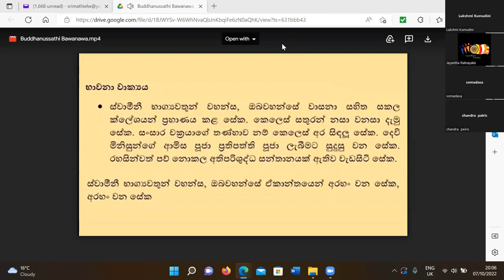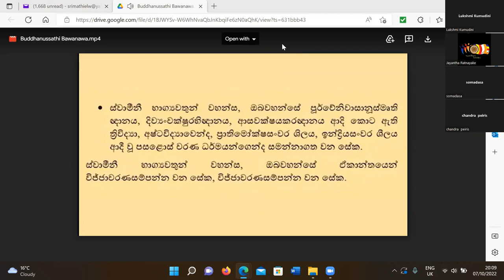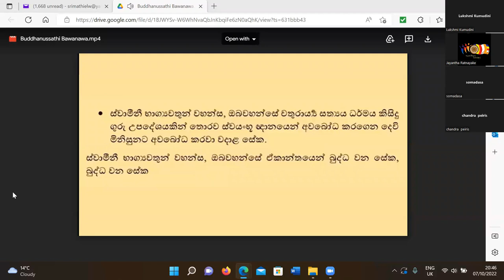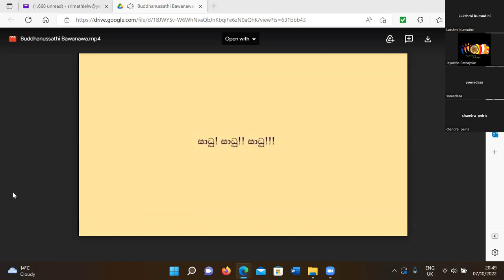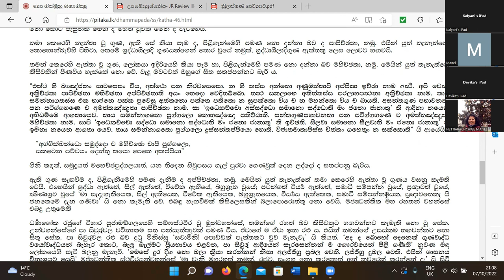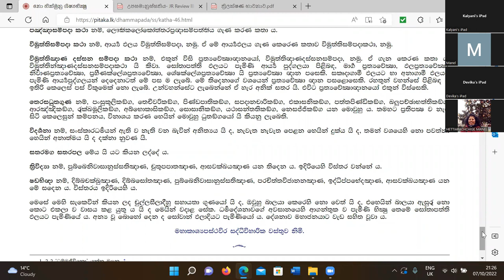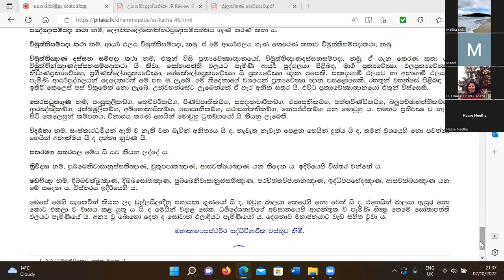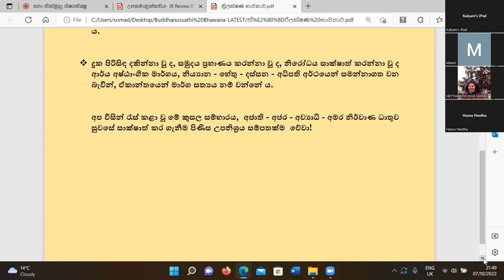34) 08.10.22 - බුදුගුණ භාවනාව සහ ධම්මපදය පිළිබඳ විස්තරයක් සහිතයි (බාල වග්ගය - 2 වන ගාථාව)